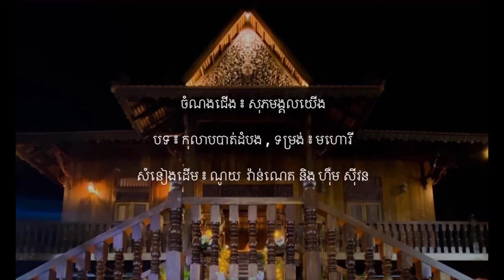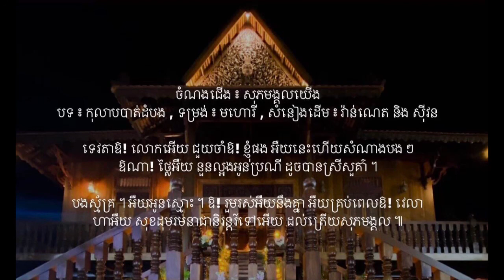សុភមង្គលយើង - បទ ៖ កុលាបបាត់ដំបង - មហោរី | ណូយ វ៉ាន់ណេត និង ហ៊ឹម ស៊ីវន | ចង្វាក់ ៖ ក្បាច់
១១ចំណងជើង ៖ សុភមង្គលយើង
បទ ៖ កុលាបបាត់ដំបង , ទម្រង់ ៖ មហោរី , សំនៀងដើម ៖ វ៉ាន់ណេត និង ស៊ីវន

ថ្លៃអើយថ្លៃថ្លើមដង្ហើមបងមួយ អឺយព្រួយអើយឱ! សែនព្រួយៗ
 ម្ចាស់បេះដូងមួយ ព្រួយខ្លាចអូនបានគេ លុបស្នេហាខ្ញុំ ។

ឱ! ប្រុសឱ! បណ្តូលអឺយកំពូលឱ! ចិត្តម៉ុម អឺយបងអើយឱ! កុំយំៗ
ហាអឺយ អឺងអឺយ ម៉ុមមិនឱ! បែកចិត្ត អូនអាណិតតែបង ។

ទេវតាឱ! លោកអើយ ជួយចាំឱ! ខ្ញុំផង អឺយនេះហើយសំណាងបង ៗ
ឱណា! ថ្លៃអឺយ នួនល្អងអូនប្រណី ដូចបានស្រីសួគ៌ា ។

បងស្ម័គ្រ ។ អឺយអូនស្មោះ ។ ឱ! រួមរស់អឺយនឹងគ្នា អឺយគ្រប់ពេលឱ! វេលា
ហាអឺយ សុខដុមរមនាជានិរន្តរ៍ទៅអើយ ដល់ត្រើយសុភមង្គល ៕